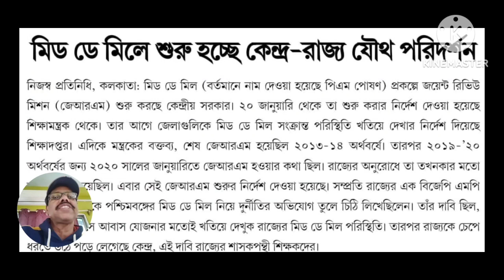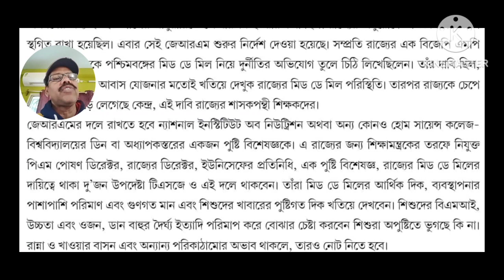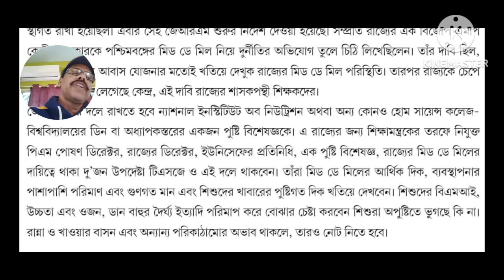মিড ডে মিলে শুরু হচ্ছে কেন্দ্র রাজ্য যৌথ পরিদর্শন কবে থেকে দেখে নিন EDUCHARCHA